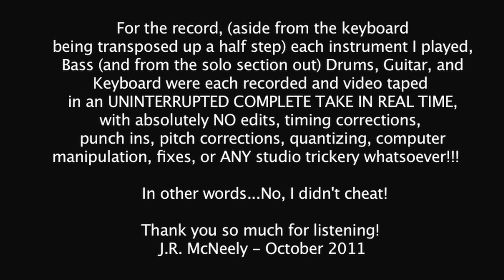Queen Extravaganza - J.R. McNeely Bass Audition "Somebody To Love"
Pro Audio guy, hack musician, obviously NOT a video engineer! Ha! Had a blast making this! Especially the end from the guitar solo out.

About Queen Extravaganza:
Welcome to the Queen Extravaganza channel. Queen’s official tribute band created by Roger Taylor and Brian May. Celebrating the music of Queen together with new fans and old fans.